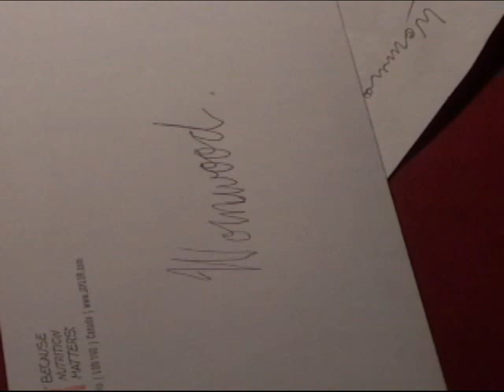the Screwtape Letters chapters 22-23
a movie that we made for english class.
the song is Fantasia from the Master and commander sound track